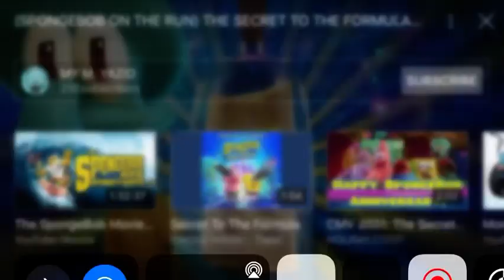August 3, 2022